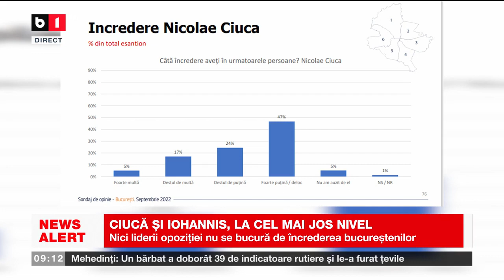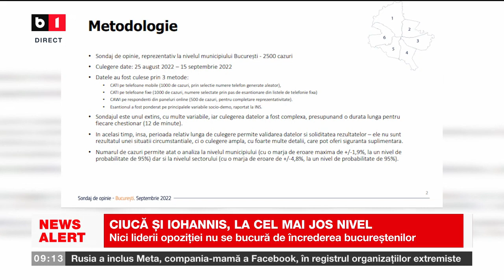CIUCĂ ȘI IOHANNIS, LA CEL MAI JOS NIVEL DE ÎNCREDERE_Știri B1_26 nov 2022